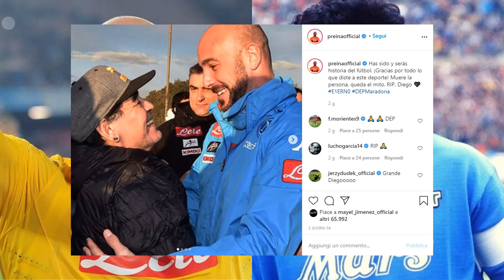PEPE REINA parla di MARADONA! Ecco cosa pensa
Cosa pensa PepeReina di Maradona? Pepe Reina parla di Maradona e omaggia el Pipe de Oro, scomparso nella giornata di oggi

Documentario Maradona
Tutti i goal di Maradona col Napoli
Morte Maradona